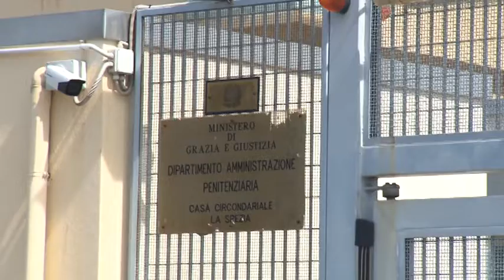Carcere Villa Andreino, il Prefetto incontra i sindacati 05-08-2022